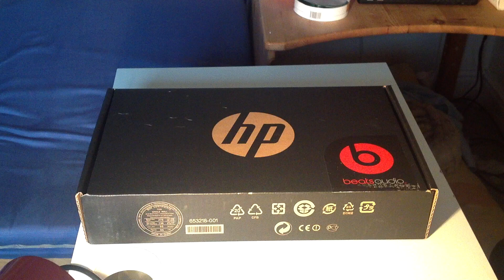HP Pavilion dm1-4175sa Netbook Unboxing - HD